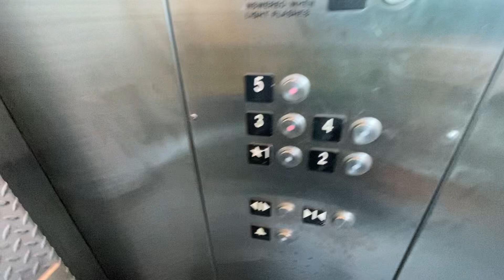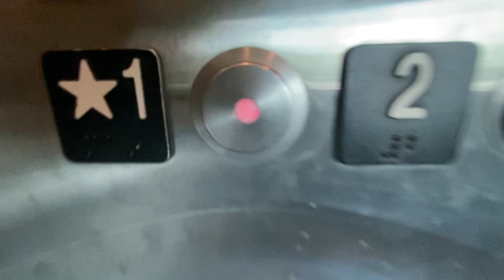Epic Motor! Glass Schindler 330A hydraulic elevators @ Broward College/FAU Adams Garage - Davie, FL